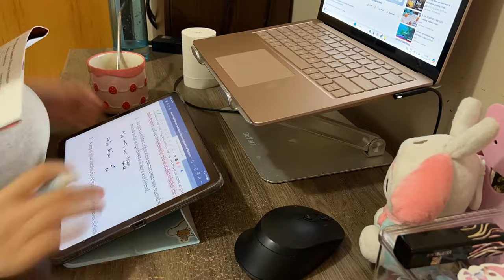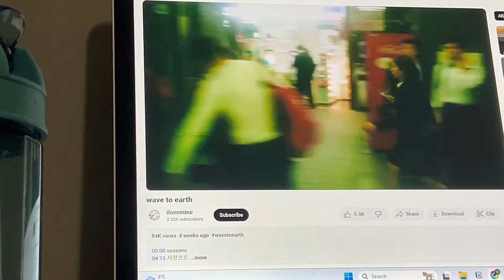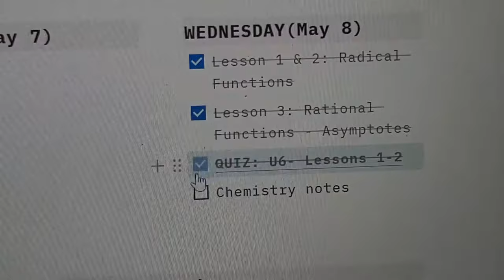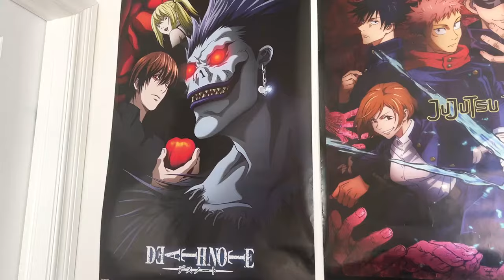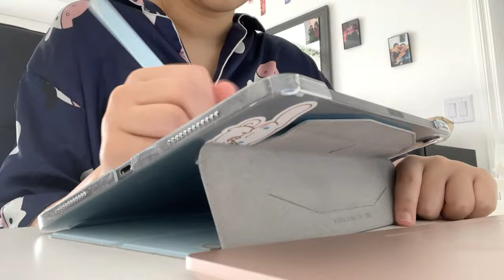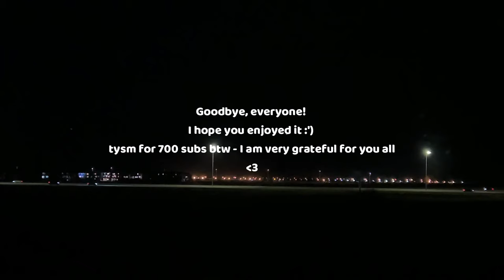Student Diaries ☆彡 [What I Wear In A Week, Acubi Fashion, Lewkin, Student Life, etc]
Hii!

ahhh! I always wanted to revive my wardrobe and after getting my lewkin package, I definitely have gotten better acubi outfits. I hope you sll loved this video because I loved filming as well as editing it! I also wanted to say thank you for your support and love 😚 so happy to have 700 of you here!

YesStyle Code: DIVIWIVI2555

LE SSERAFIM (르세라핌) - Impurities (lofi version)

Newjeans Bubble Gum lofi.ver

Korean Music No Copyright

[FREE] tobi lou type beat - _ ham star _

[ᴅᴀɴɪ.ʜᴢ] NewJeans (뉴진스) - ETA (ver. lo-fi)

Tags (ignore)

(˚ˎ 。7
|、˜〵
じしˍ,)ノ

THANK YEW